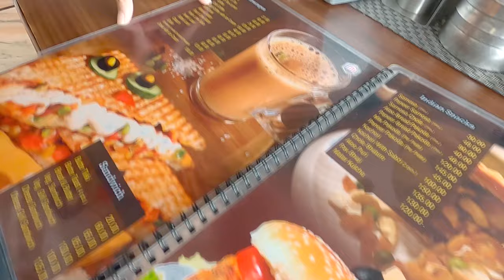ALL I WANTED WAS A BREAK ! | 'Places to Visit near Delhi within 100 Km' | 'MANNAT'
WANT A CHILL WEEKEND ? DRIVE HERE CROSSING THE BORDERS OF NEW DELHI WITHIN 100 KMS !
LOCATION - MANNAT DHABA , 65th Mile, N.H 8, Sidhrawali, Haryana 122001